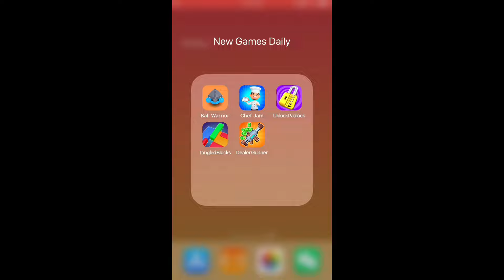Ball Warrior, Chef Jam, Unlock Padlock, Tangled Blocks, Dealer Gunner | New Games Daily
Chapters:
0:00 Ball Warrior
2:00 Chef Jam
4:00 Unlock Padlock
6:00 Tangled Blocks
8:00 Dealer Gunner